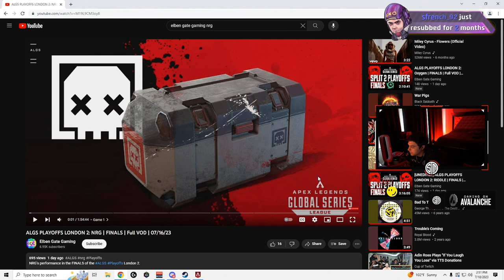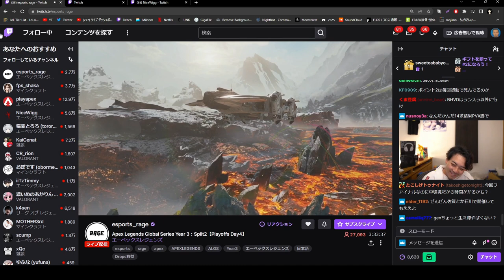ご当地ボドカ（ゆきお） 😄 - APEX LEGENDS ITA